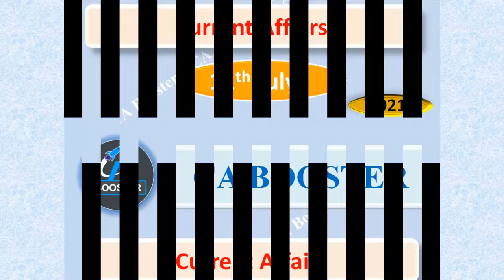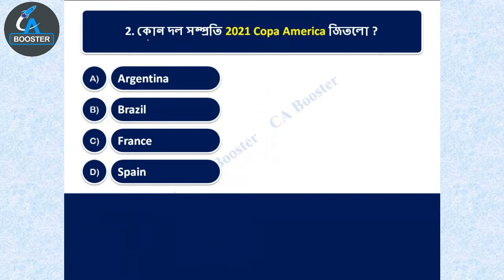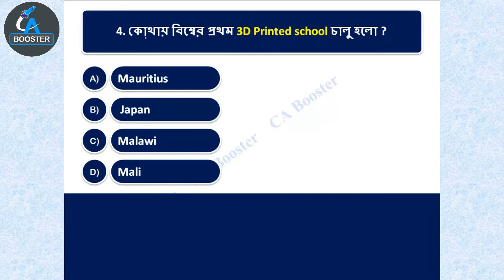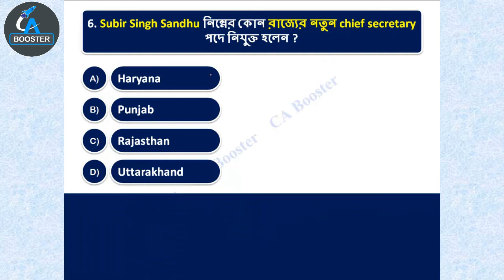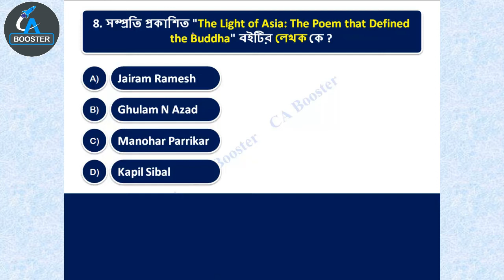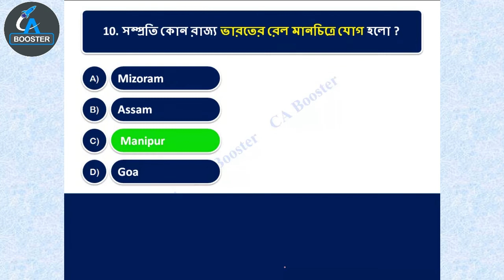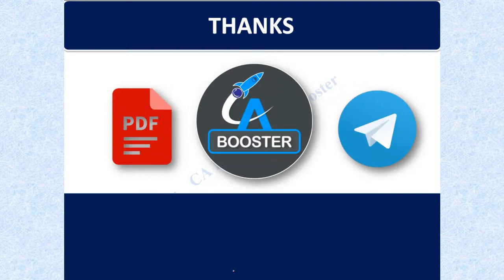11th July 2021 Current Affairs in Bengali || ১১ই জুলাই কারেন্ট অ্যাফেয়ার্স বাংলায় || CA Booster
২০২০- ২১ সালের প্রতিযোগিতামূলক পরীক্ষার প্রস্তুতির জন্য কারেন্ট অ্যাফেয়ার্স (যেমন রেল, এস এস সি, পি এস সি, ইউ পি এস সি, স্কুল সার্ভিস কমিশন, বনদপ্তর, আর্মি, নেভি, এয়ারফোর্স ইত্যাদি পরীক্ষার)। আপনার সাধারণ জ্ঞান ও কারেন্ট অ্যাফেয়ার্স এর ভান্ডারকে বৃদ্ধি করার জন্য অব্যশই ফলো করতে পারেন।